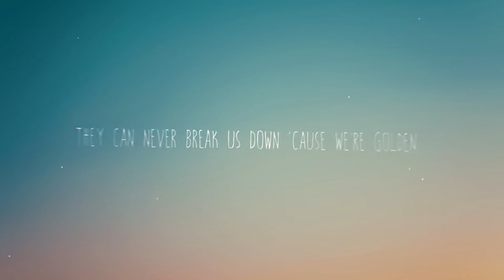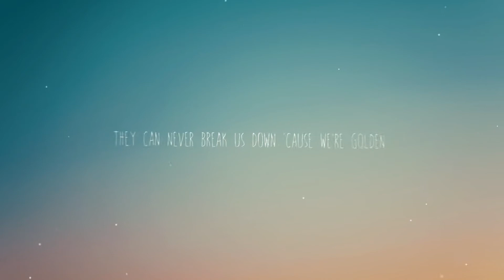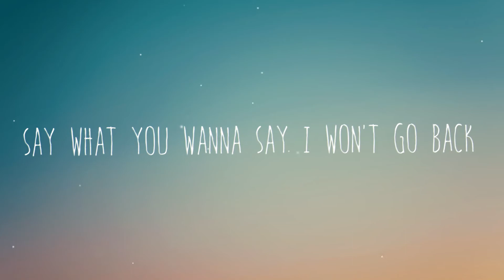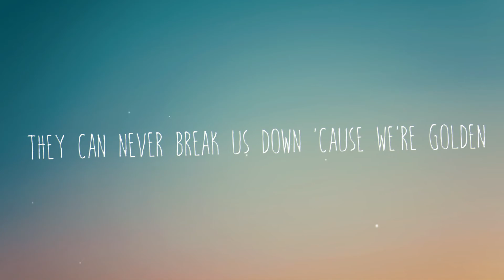Hippie Sabotage - Devil Eye's (Lyrics Video)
This was Hippie Sabotage with 'Devil Eyes' on my channel!

LYRICS:
[Verse]
You've got the devil in your eyes
You went and took me by surprise
Say what you wanna say I won't go back
If you wanna hit the road then let's go then
Let's just go and see the world and just show them
What it really means to live life golden

[Hook]
Yeah, we're golden, babygirl we're golden
They about to see us shine 'cause we're golden
They can never break us down 'cause we're golden
They about to see us glow 'cause we're golden

[Hook]
They about to see a shine 'cause we're golden